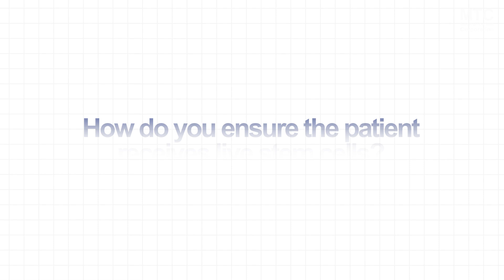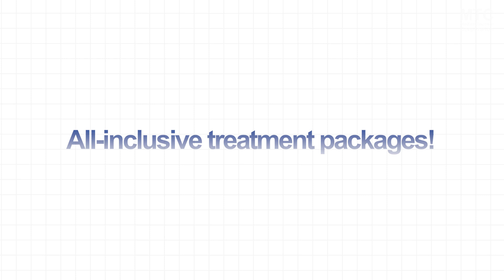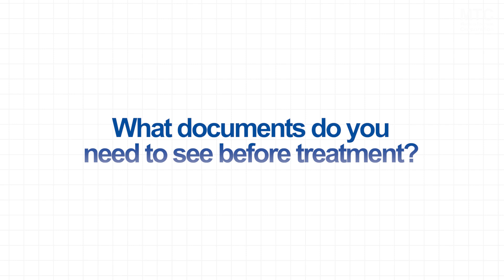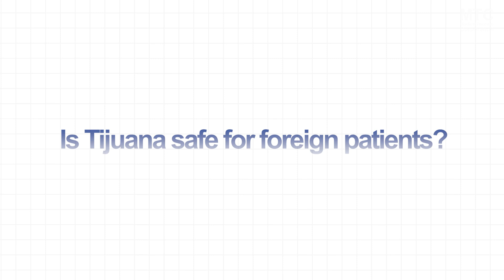Stem Cell Therapy in Tijuana, Mexico: Everything You Need to Know!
Looking for a safe and non-toxic treatment option for your condition? Stem cell therapy in Tijuana might be the solution. Hear what our expert has to say about it.

0:00 Introduction
0:56 Which conditions do patients come for?
2:18 How safe is stem cell therapy in Mexico?
3:45 How do you ensure the patient receives live stem cells in Tijuana?
4:15 All-inclusive stem cell treatment packages in Tijuana
5:28 How much do patients save?
5:48 Where do patients come from?
6:51 Is there a set protocol for all patients?
7:20 What’s the process once a patient decides on treatment?
9:52 What documents do you need to see before treatment?
10:14 How do you work with your team?
10:59 How long does the patient need to stay?
12:34 How do patients cross the US-Mexico border?
13:31 Is Tijuana safe for foreign patients?

If you're thinking about getting stem cell treatment, whether it's for joint pain, Parkinson’s, or even anti-aging, we're here to help!

✨At MTC, we've partnered with a stem cell therapy center in Tijuana that can provide exactly what you need.

🧑‍⚕️Meet Dr. Rebeca Lopez, the medical director and founder of a leading stem cell therapy clinic in Tijuana, Mexico.

With a commitment to helping patients with chronic conditions, Dr. Lopez specializes in advanced stem cell treatments tailored to each individual's needs.

She explains how stem cell therapy works, the safety behind the treatments, and the range of conditions it can address.

What sets her clinic apart?
✅They use fresh, live stem cells directly from the lab, maximizing their effectiveness.

✅Some of the stem cell types available at her clinic aren't even accessible in the U.S. or Canada, offering patients access to more cutting-edge options.

✅Dr. Lopez follows strict, science-based protocols and operates under the regulation of COFEPRIS, Mexico’s equivalent of the FDA.

✅Her clinic provides full transparency, including official certificates, to assure patients of quality and safety.

And perhaps one of the most compelling reasons is affordable stem cell treatments in Tijuana.

💸Patients often save between 30% to 60% compared to similar treatments in the U.S. or Canada, without compromising on care or quality.